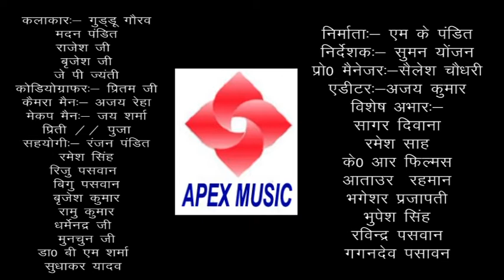Jhulaniya nik lage maiya ke //Singer Guddu Gaurav //bhagti navrat song//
Apex Music House is the new and leading music company of the Bhojpuri Music Industry. इस YOUTUBE CHANNEL में हम आपके लिए नए नए जबरदस्त भोजपुरी गाने से मनोरंजन करेंगे | आप को बस हमारे YOUTUBE CHANNEL को LIKE और SHARE करना है | इस YOUTUBE CHANNEL में अगर आपको अपना गाने या ALBUM का PROMOTION करना हैं तो हमे सम्पर्क करे | हमारा FB है
Album :- Dil Se Boli Jai Mata Di
Singer :- Guddu Gaurav
Lyrics:- Manager Prajapati,JP Jayanti
Audio & Video :-Apex Music
Producer :- M.K Pandit
Director :- Suman Yonjan
Pro. Manager :- Shailesh Chaudhari
Camra & Editor :- Ajay Ji
Special Thanks :- Sagar Diwana, Suraj Arya
Choreographer:- Priatam Ji
Artist :-Guddu Gaurav ,Rajesh Ji ,Madan Pandit, Fruti, Jp Jayanti, Brijesh Kumar